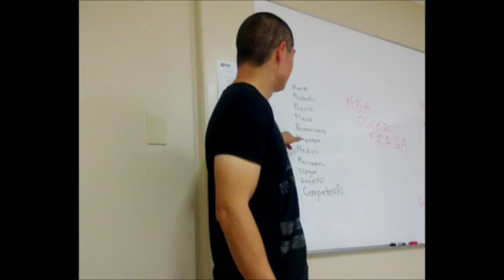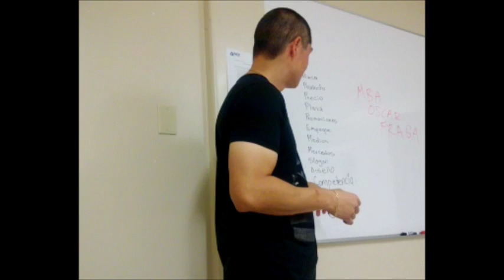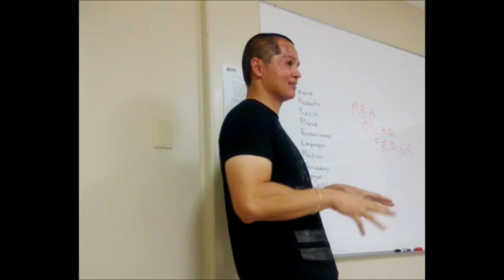Una cultura de innovacion genera una identidad de empresa - Next Economy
Toda empresa innovadora tiene una identidad, una cultura de innovacion que los distingue.